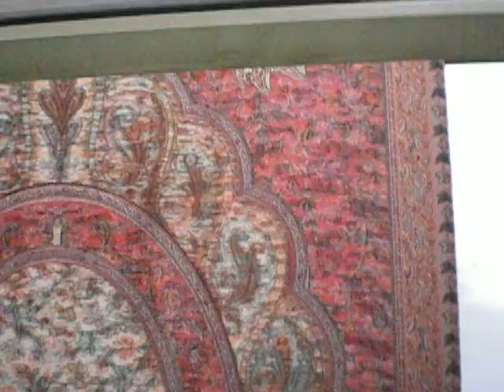SHEARING process in scarf line goods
Flexible shearing machine with inverter panel control in running to cut the reverse yarn in scarf process as embrodery and fil coupè.
Machine with single spiral blade,equipped of introduction/exit and suction motor